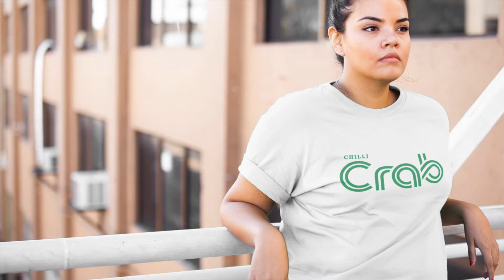Chilli Crab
Chilli Crab Adult Crew Neck Short Sleeve T-shirt is a funny Singapore t-shirt available

Type: Crew Neck, Short Sleeve
Size: XS - 8XL
Color: White & Black
Material: 100% pre-shrunk bio-washed cotton, 190gsm
Print: Vinyl or DTG

Wetteeshirt is a Singapore t-shirt company primary designs parody, funny, creative and quirky t-shirt design with Singapore, Singlish, Hokkien or colloquial themes.